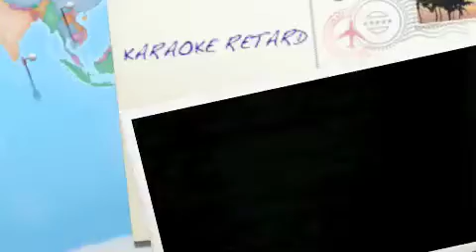karaoke retard-Tanner after puberty